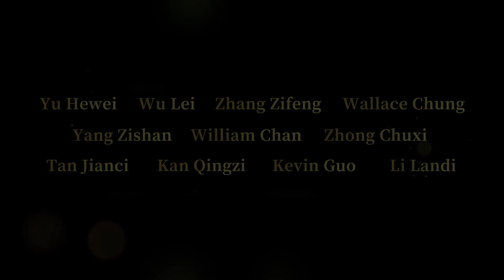Adoring Final Trailer |《宠爱》终极预告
Pet center owner and vet Vivian provides medical care for all pets in the community; she witnesses six heart-warming stories among the pets and their owners. The six stories are interconnected with laughter and tears, until every family’s problem is eventually resolved. The pets and their humans then live happily ever after.

CMC Pictures has successfully distributed more than 50 top Chinese films worldwidely, including The Wandering Earth, Wolf Warriors 2, Ne Zha, and My People, My Country.